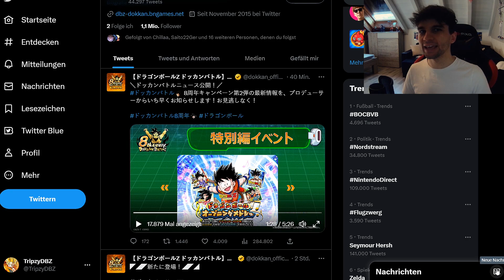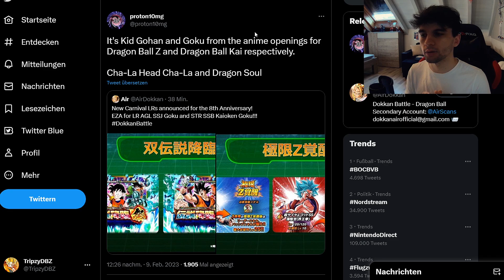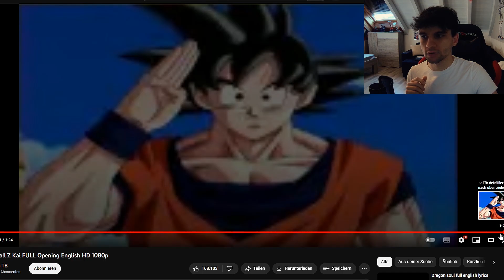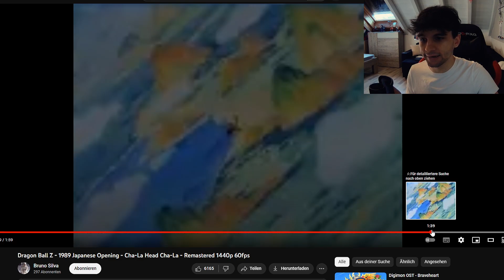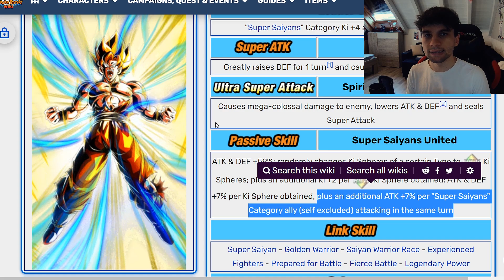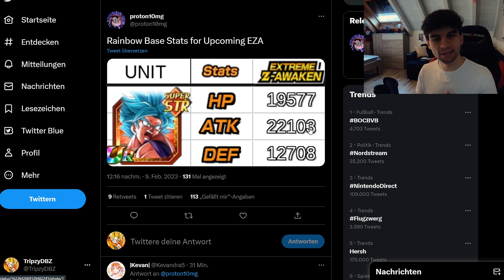PART 2 Banner & Units sind offiziell! 8th Anniversary JP Part 2 Info! Dokkan Battle Deutsch